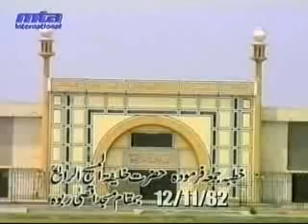Khutba Jumma: 12-11-1982:Delivered by Hadhrat Mirza Tahir Ahmad (R.H) Part 3/4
موضوع : معاشرتی برایئوں کے خلاف جہاد اور ہماری ذمہ داریاں۔
Khutba Jumma :12-November-1982

Delivered by: Hadhrat Mirza Tahir Ahmad rh In Rabwah
Full Text: Urdu
ISLAM AHMADIYYA